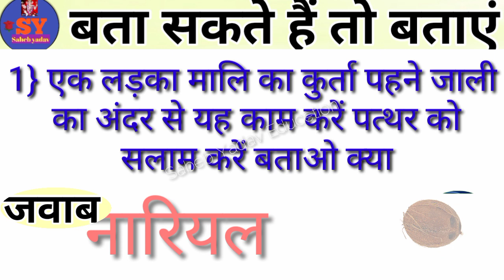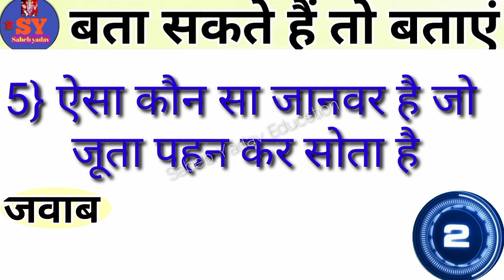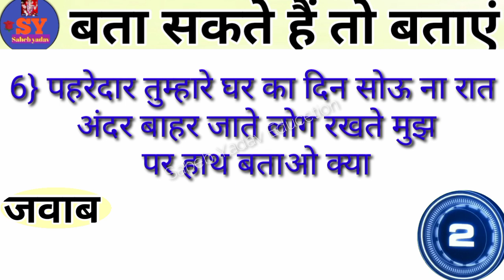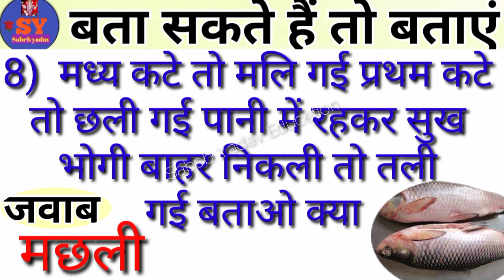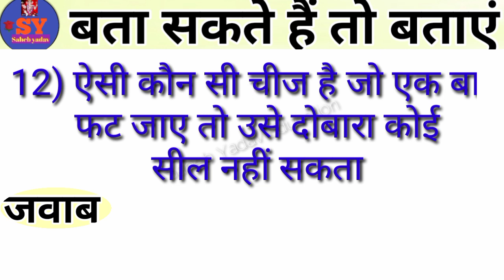intresting paheliyan majedaar paheli dimagi paheliyan hindi paheliyan paheliyan gk important paheli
दोस्तों इस वीडियो में इंटरेस्टिंग पहेलियां बताया गया है यदि यह वीडियो अच्छी लगे तो प्लीज वीडियो को लाइक सब्सक्राइब और शेयर करें और बैल आइकन को प्रेस करें ताकि आने वाला न्यू वीडियो का नोटिफिकेशन आप तक पहुंचे धन्यवाद

paheliyan
paheliya
pahelion
paheli
intresting paheli
intresting paheliyan
majedaar paheliyan
majedaar paheli
dimagi paheliyan
dimagi paheli
best paheliyan
khatrnak paheliyan
important paheliyan
paheliyan gk

hindi paheli
hindi paheliyan
paheliyan paheliyan
paheliyan video
paheli gk
saheb yadav paheliyan

video Link पहेली  वीडियो